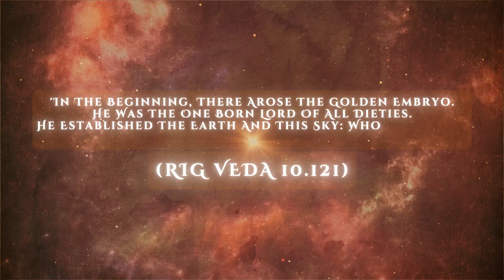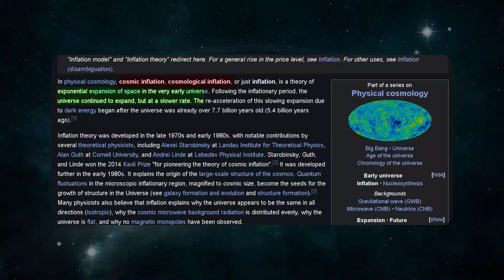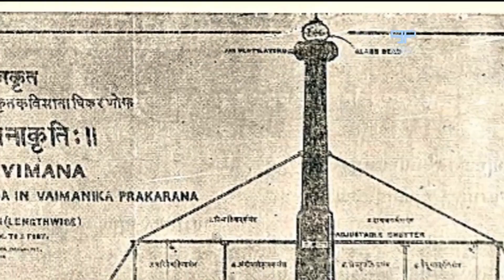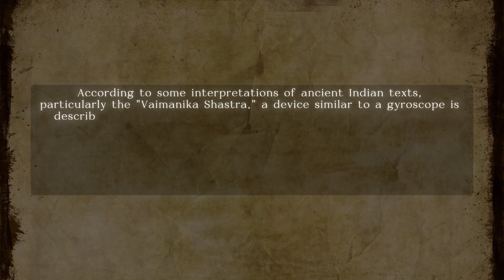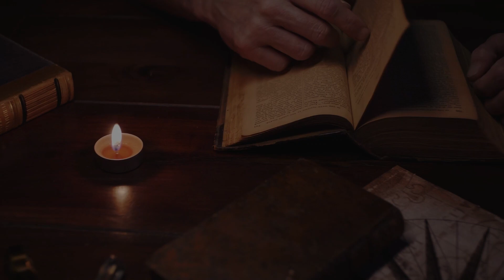Did Ancient India's MYTHOLOGY FORETELL Modern Science's Greatest Discoveries? | PART 1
Did ancient Indian texts like the Vedas and Puranas anticipate modern scientific ideas? From cosmogony to aerodynamics, Hindu mythology seems to touch on concepts that align with modern science.

Join KnoScience as we explore the fascinating connections between ancient Indian wisdom and today’s technological advancements. Watch as we uncover parallels that will leave you questioning how ancient these 'ancient' ideas truly are.

Ancient Indian science
Hindu mythology and science
Vedic scientific concepts
Big Bang and Hiranyagarbha
Flying machines in Vedas
Vimanas in Hindu mythology
Ayurveda and modern medicine
Indian atomic theory
Sushruta and surgery
Ancient technology
Vedas and modern physics
Cosmic egg creation theory
Indian philosophy and science
Ancient knowledge rediscovered
How Hindu mythology aligns with modern science
Scientific discoveries in ancient Indian texts
Vimana Shastra and aviation parallels
The science of Ayurveda and gut health
Did ancient India predict modern technology?